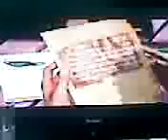Uncharted 2 walkthrough w/commentary part 2 - Harry & Chloe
This is Harry and Chloe's intro...joy